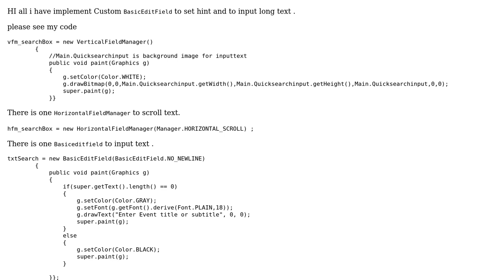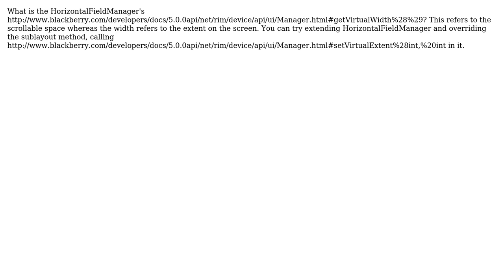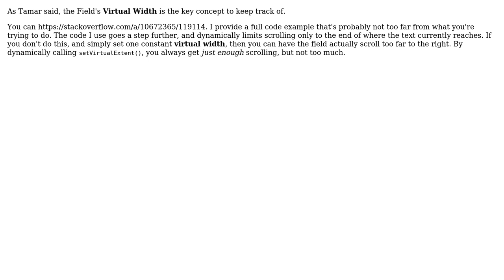How to disable endless scroll in BasicEditField? (2 Solutions!!)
How to disable endless scroll in BasicEditField?

With thanks & praise to God, and with thanks to the many people who have made this project possible! | Content (except music & images) licensed under CC BY-SA | Music | Images & others | With thanks to user Tamar user Nate user Hitarth and the Stack Exchange Network Trademarks are property of their respective owners. You are responsible for your own actions.